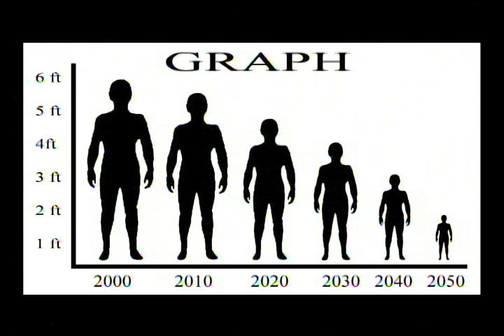An Inside Look: The Height of Freshmen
Field Reporter Michael Bagdasarian researches a new epidemic spreading to High Schoolers everywhere, the rapidly decreasing height of freshmen students.